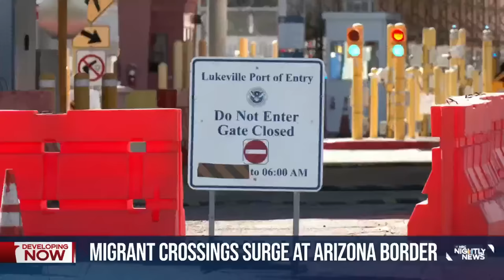Arizona town now the epicenter of border crisis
Lukesville, Arizona is struggling to handle the large number of migrants that is pushing border patrol past capacity. Border agents are taking migrants to Tucson, where they are processed and most are released into the U.S. NBC News’ Julia Ainsley has more details.